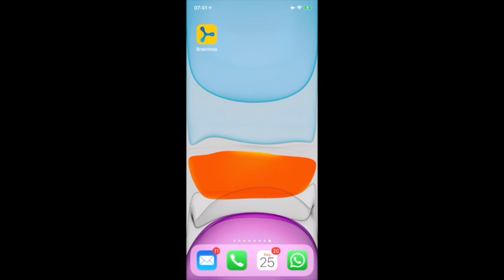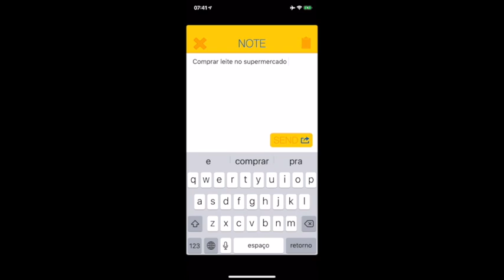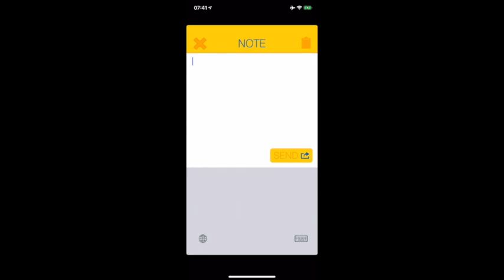Fica a Dica do Mindsetividade - Como tirar da mente com BrainToss